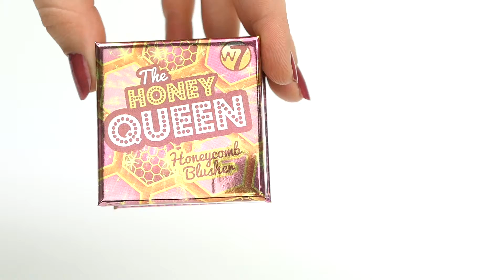W7 Cosmetics The Honey Queen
W7 Honey Queen Blusher is een makkelijk opbouwbare blush die een warm toon toevoegt aan je huid en tegelijkertijd je natuurlijke uitstraling verbeterd.
Het prachtige patroon in deze blush heeft een mooie rozige bronzer, lichte lila toon en een rijke goudtoon.

Breng de blush aan op de jukbeenderen om ze te highlighten en contouren of breng hem op zich staand aan om een all over glow te krijgen.

De W7 Blusher Honey Queen is geschikt voor een lichte tot medium huidskleur met een gele of gouden ondertoon.